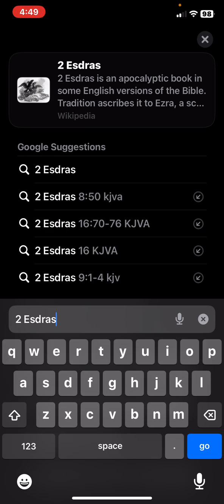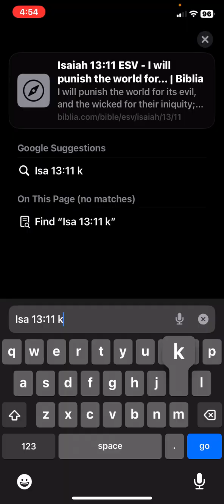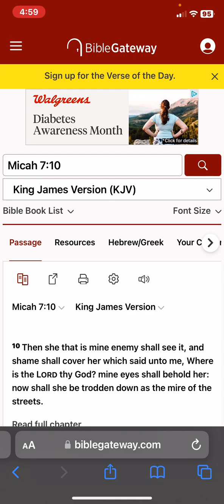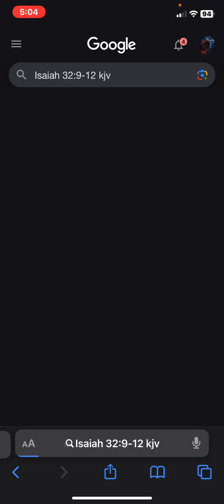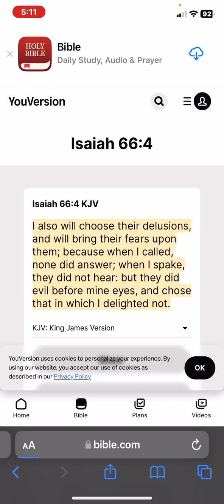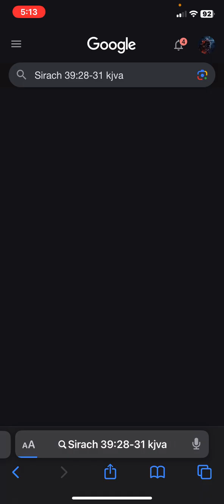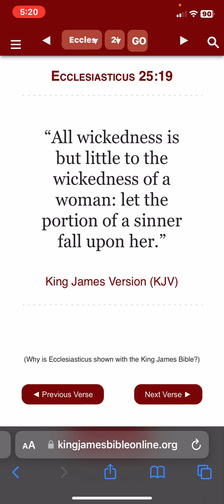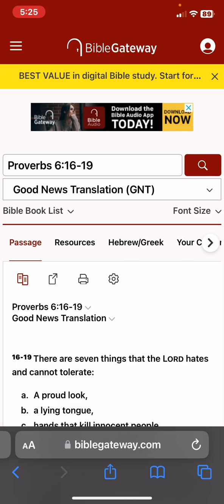Lesson: She that mine enemy SHALL SEE IT!!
‎𐤉𐤄𐤅𐤄 = YAHAWAH
‎𐤉𐤄𐤅𐤔𐤏 = YAHAWASHI

• Ha = The
• QaDash = Holy
• RAWCHAA = Spirit

Espanol/Spanish